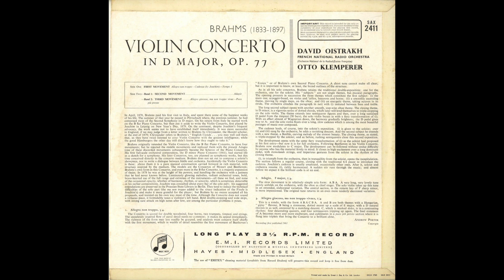Silent Tone Record/Brahms:Violin concerto/Oistrakh,Klemperer,Orchestre National de l'ORTF SAX 2411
ブラームス(Brahms,勃拉姆斯):ヴァイオリン協奏曲(Violin concerto,小提琴協奏曲)Op.77/ダヴィッド･オイストラフ(David Oistrakh,大卫奥伊斯特拉赫)(vn),オットー･クレンペラー(Otto Klemperer,奥托·克伦佩勒)指揮フランス国立放送管弦楽団(Orchestre National de l'ORTF,法国广播国家管弦乐团)/英COLUMBIA:SAX 2411 UK STEREO Original/管理番号:9405/